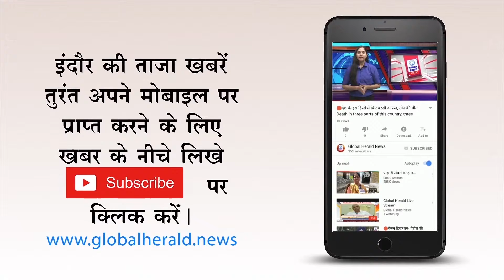🔴 इंदौर में झमाझम - बस्तियों में भरा पानी, लोग परेशान